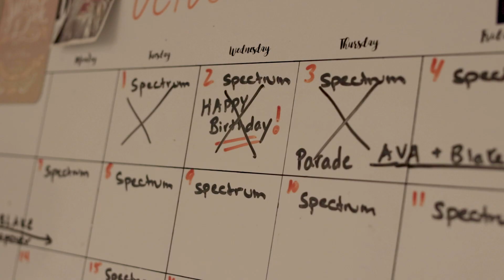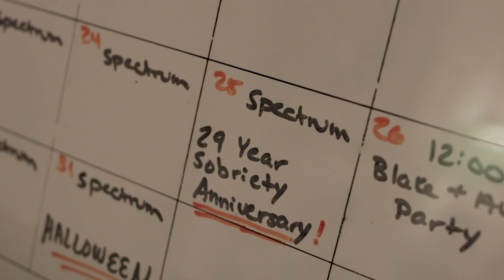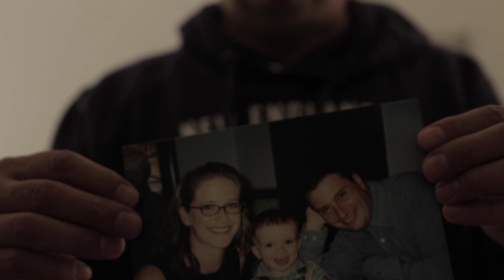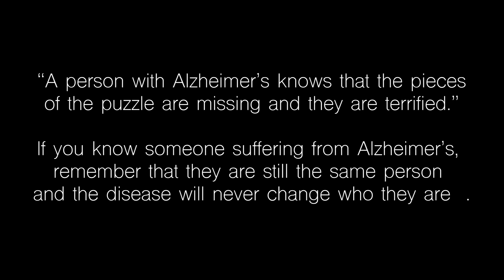Still The Same - A Documentary On Alzheimers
A documentary that chronicles the life of my father, Eric Cook and his current struggle from suffering from early onset Alzheimer's and the effects it has on him and those around him.